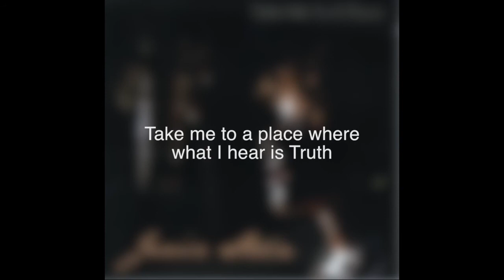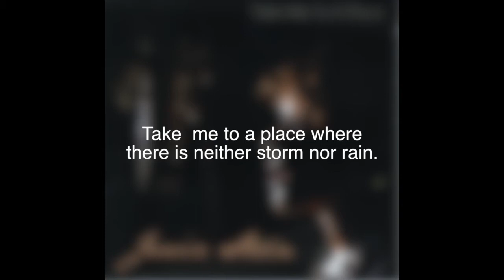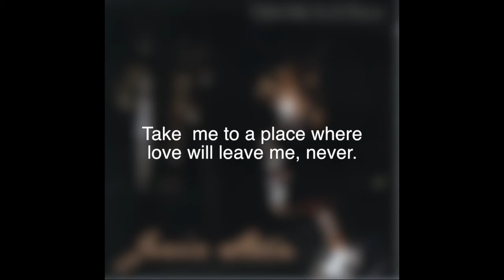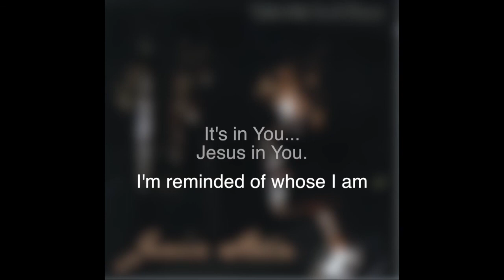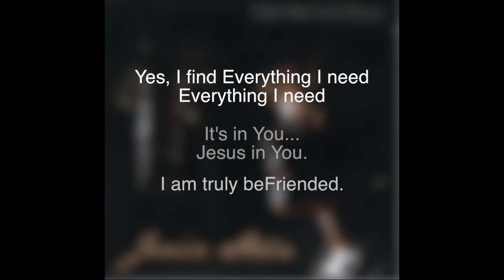008 take me to a place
Sharing the Love of Christ Through music.
Producers: Ron Delarm and Janice Stain
Engineer: Ron Delarm
Recorded at: “Big Ron’s Place”